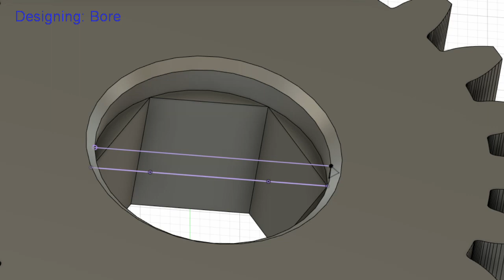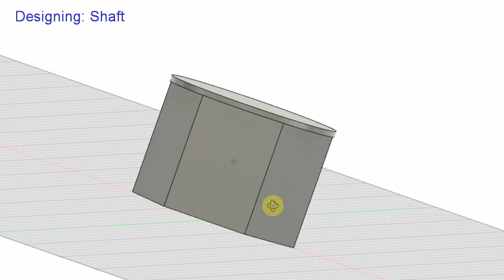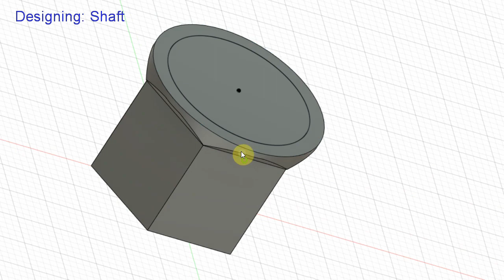3D Print Design Concept: Snap Ring & Bore (Fusion 360)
Snap rings or Retaining Rings are typically used to "lock things in place". Traditional metal types are used in manufacturing for ages, but this design was developed to be 3D printable.

This video is intended to share how I designed the snap ring and the bore geometries. If this design is useful, then it can be adapted to your designs to fit your needs.

"Snap Ring Design Concept" by plusalphaDesigns

The parts are designed using Fusion 360 and printed using Flashforge Finder.